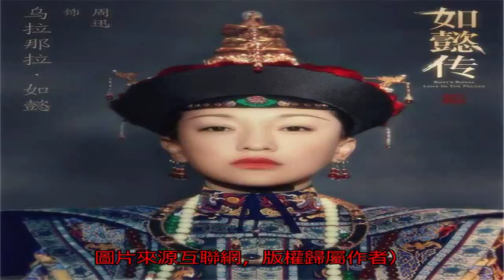周迅絕版老照片，第一張靈氣動人，第四張知性優雅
周迅絕版老照片，第一...